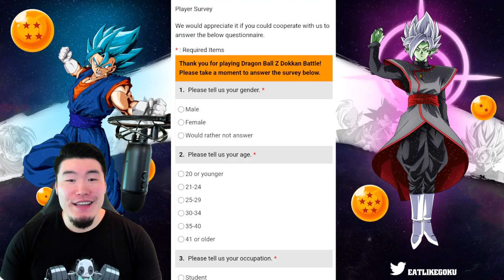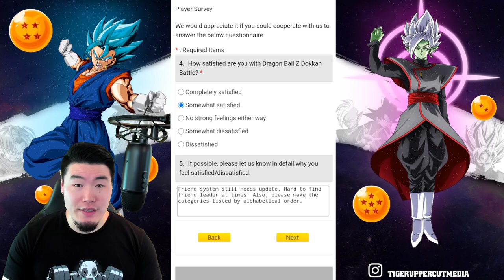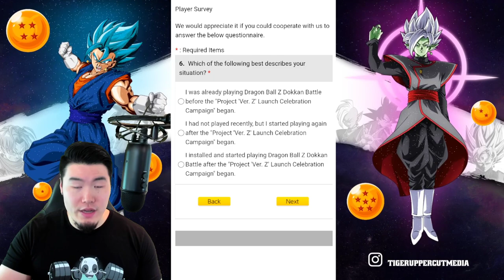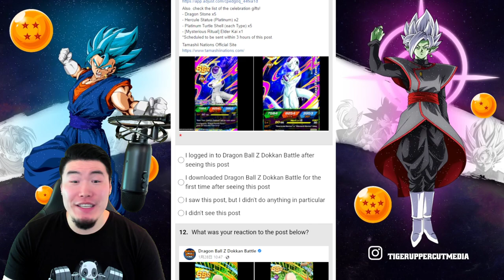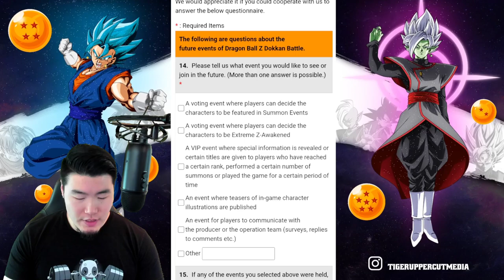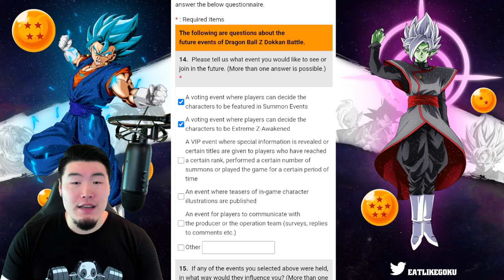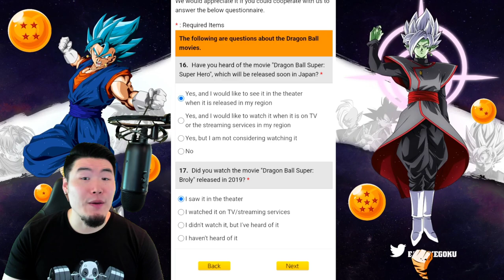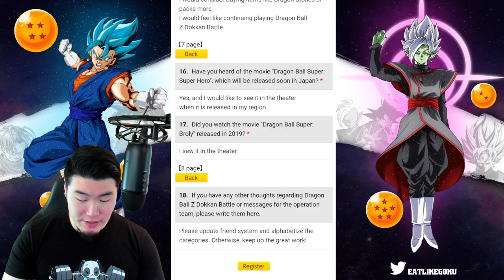WILL THEY BRING BACK THE LR ELECTION?! *NEW* Global Player Survey Breakdown! (DBZ Dokkan Battle)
Some of these questions are making me pretty excited for the future of this game...